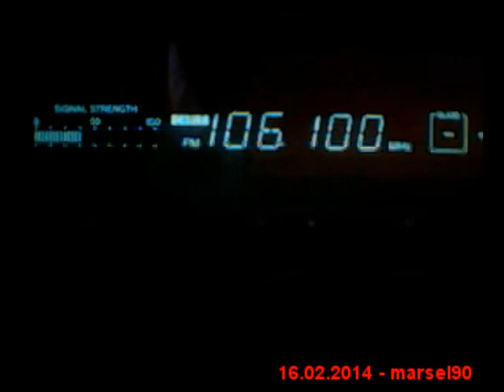DX FM 106.1 Mhz Radio Vitosha from Pleven Bulgaria in Craiova Romania-121km